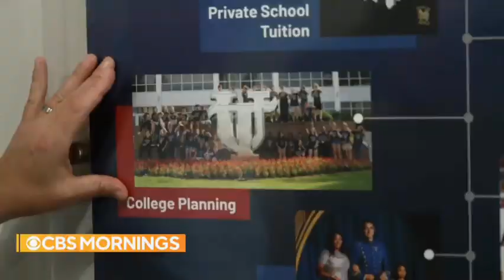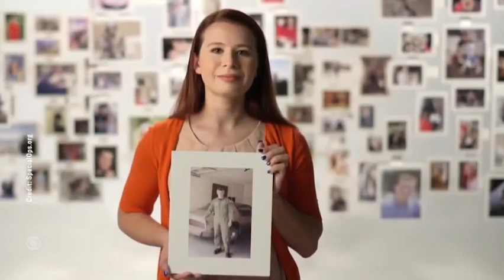CBS Cole Hauser x SOWF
CBS Morning News interviews Cole Hauser to showcase his actions in supporting the Special Operations Warrior Foundation (SOWF).